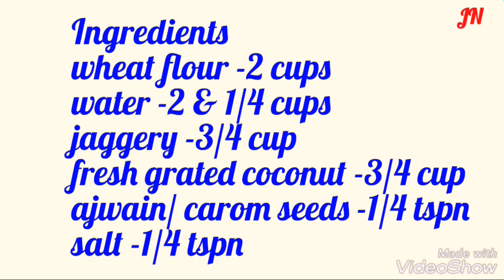Sweet wheat dosa l Atta dosa l Easy & Healthy breakfast recipe l Wheat dosa with coconut & jaggery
Wheat dosa
Sweet wheat dosa
Easy & healthy breakfast recipe
Atta dosa
  Wheat dosa is a quick breakfast recipe.

Addition of jaggery & coconut makes it sweet.

Do not skip ghee for this recipe..It gives a nice flavour to the dosas.

Serve it hot with ghee /milk or as it is.

Do try this recipe & share your comments.